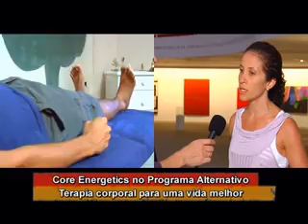Entrevista sobre Core Energetics para o Programa Alternativo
Programa Alternativo - SBT : foi ao ar dia 23/01/10. Entrevista sobre Core Energetics com os psicoterapeutas Fernando Henrique Rezende Aguiar e Thaís Queiroz. A Core Energetics é uma psicoterapia corporal que atua nos níveis físico, emocional, mental e espiritual do ser humano.